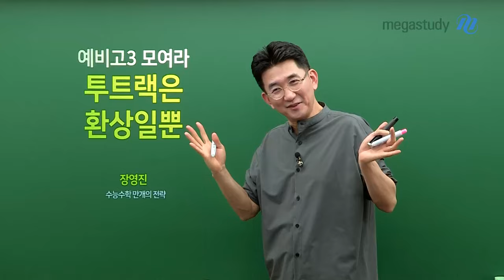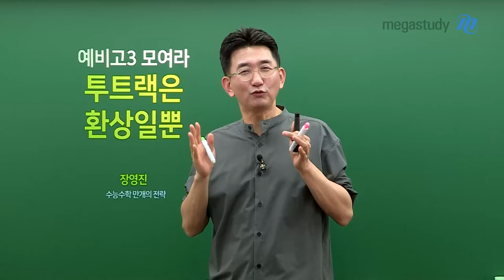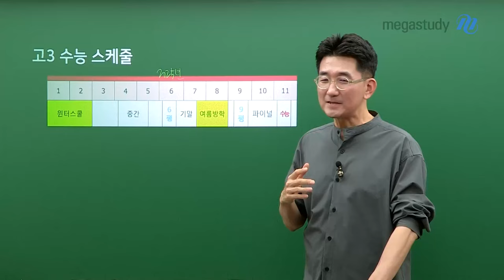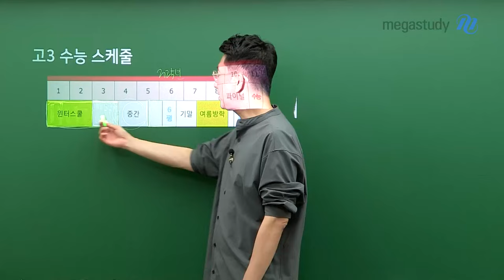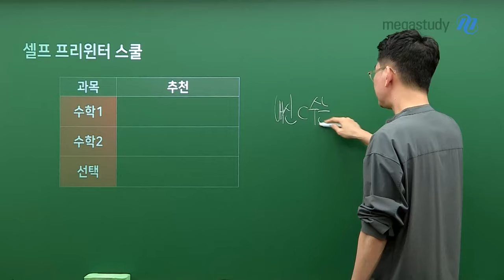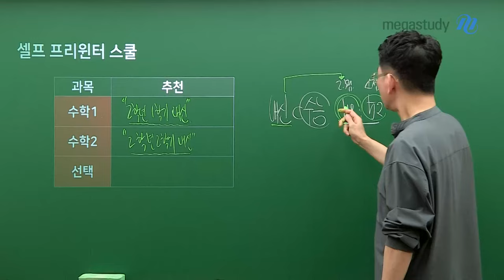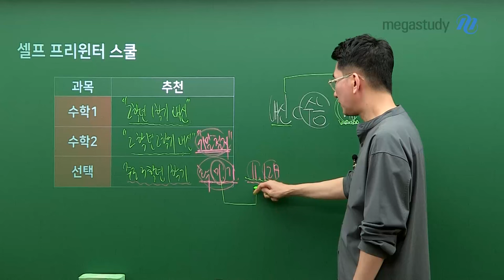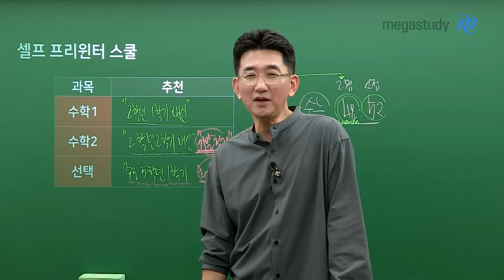[메가스터디] 수학 장영진쌤 - [예비고3] 투트랙은 환상일 뿐!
예비고3 여러분
모두 주목해주세요!

수학 만개의 전략 장영진 선생님이
고3 수능 스케쥴별로 어떻게 공부하는 것이
효과적일지 아주 꼼꼼하게 짚어드립니다.

11월, 12월도 나는 이제 고3이야 라고 마음먹고 시작해보세요!
막연하게 진행하지 말고 체계적으로! 확실하게! 공부량을 채우면 결과도 달라집니다.